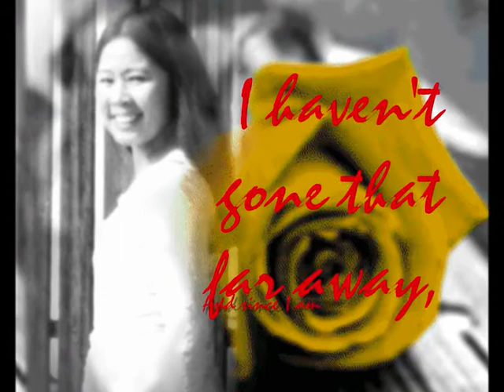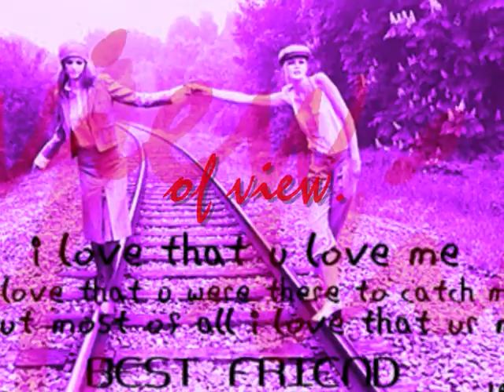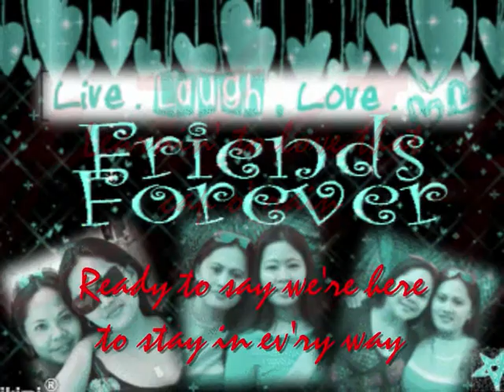POINT OF VIEW..(LYN,CHEL & LANIE)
Look, it's happened once again
It happens ev'ry now and then
Feeling the hurt and hatin' all the men
Ready to stop it all

That's when I need a friendly face
To see me through these lonely days
Just to put some sunshine in my place
Don't take too long, I need you

I haven't gone that far away,
And since I am
The kind of friend you know
Would stay with you through all the pain
Never to leave you in the rain
Ready to listen to what you've been through
Your woes and blues and share each other's...

Points of view
We've been there once before
And kept our points of view
It doesn't really matter if they're never quite the same
We have our rules in diff'rent ways,
We play the games of diff'rent folks with diff'rent strokes
And keep our points of view.

See, the world seems bright again
It only darkens now and then
Most of the time there's just no telling when
Look up and see you've got me.

We may have gone our diff'rent ways
But since we are
The kind of friends who'll always stay
No matter what the pain,
Learnin' to love that cap o' rain
Ready to say we're here to stay in ev'ry way
Although we've got our diff'rent

Points of view
And never really change our